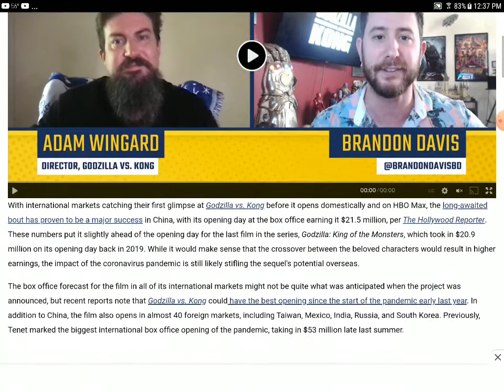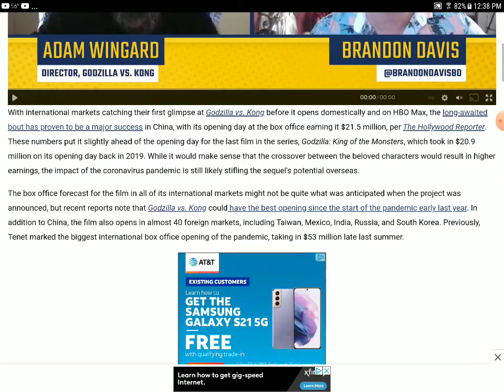Godzilla VS Kong the king is back